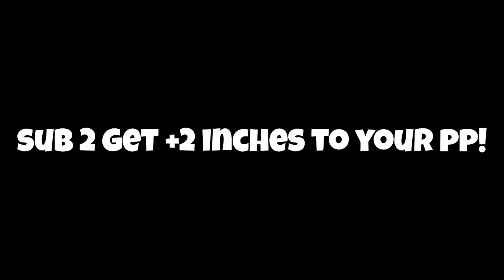Which BTD6 Hero Should Be REMOVED??